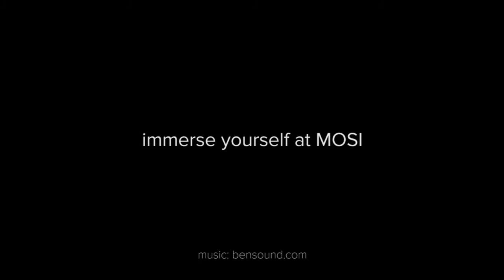INDE’s interactive 3D Augmented Reality experiences at Museum of Science & Industry, Tampa, FL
Two of INDE's breathtaking BroadcastAR experiences, Air, Land & Sea - in collaboration with the National Geographic Society - and Back to the Jurassic arrived at the Museum of Science & Industry, Tampa, FL in Dec 2015.

A dynamic watering hole serves as the centrepiece for Air, Land & Sea, allowing visitors to get up close and personal with a diverse range of animals from Africa to the Arctic as they graze, drink and interact with the environment around them. The Back to the Jurassic experience puts guests side by side with a life sized T-Rex, a pack of raptors or the giant diplodocus.

INDE has created the most realistic 3D animals ever made using AR technology, and these amazing experiences for large screens, compelling as both media space and edutainment platforms, are now available for both rental and permanent installation worldwide. Besides an incredible level of crowd engagement, the system also provides a unique revenue opportunity: INDE’s SnapShare module creates picture and video snapshots for sharing through social media or on-site printing.

🌟 About BroadcastAR  🌟
INDE's award-winning BroadcastAR system installs a customisable, interactive 3D Augmented Reality experience on any screen large or small. It creates a unique edutainment and media platform capable of attracting, engaging and educating individuals and
groups, through a mixture of the real world and digital content.
Users can learn, explore and touch the untouchable while immersed in cinema-quality 3D environments and interact with photo-realistic characters in real-time. Off-the-shelf content packages include a huge range of environments featuring everything from dinosaurs to killer whales. Custom 3D can be commissioned via INDE’s content creation team.

🌟 About INDE 🌟
One of the first projects for the UK-based company was developing a large-screen AR experience for National Geographic in 2011. Since then, INDE has become a fully integrated Augmented Reality product developer, with more than 200 mobile, kiosk and big-screen AR systems deployed worldwide. Its client roster includes for The Smithsonian Institution, The BBC, NBC Universal, 20th Century Fox, WWF and numerous others.
As an increasing number of institutions and companies in entertainment, education, retail and commercial solutions are looking at innovative ways to provide unforgettable experiences to their customers and audiences, Augmented Reality has become one of the most sought-after technologies today, due to its ability to inform, engage, educate and entertain in an entirely new way.
INDE currently operates offices in the United Kingdom, Hong Kong, Budapest and Los Angeles.